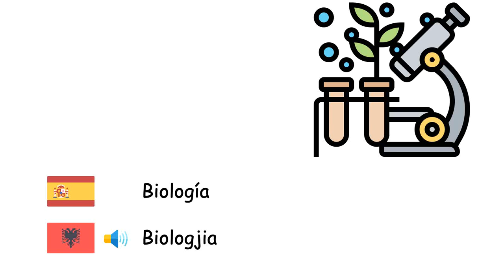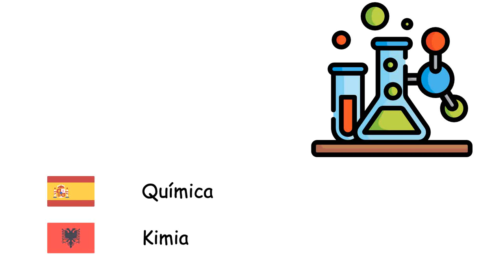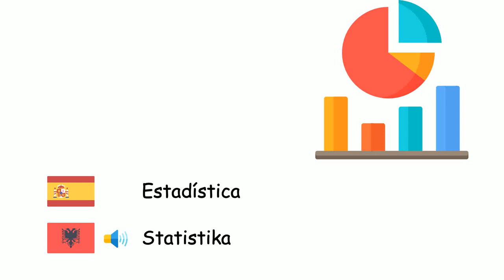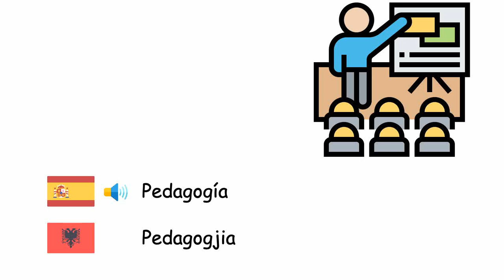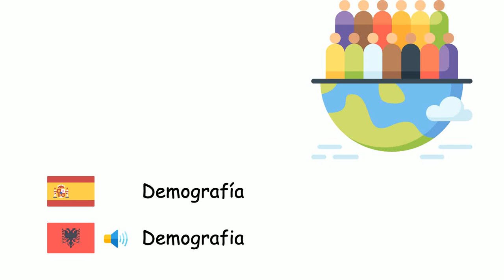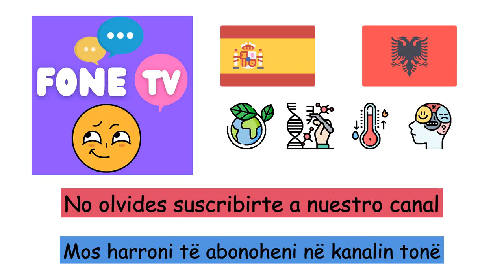Ramas de la ciencia (Idioma albanés) (es-sq)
Fone TV
es-sq-28
Degët e shkencës (Gjuha shqipe)
Geografía - Gjeografia
Matemáticas - Matematika
Física - Fizika
Economía - Shkenca ekonomike
Derecho - Ligji
Biología - Biologjia
Filosofía - Filozofia
Sociología - Sociologjia
Historia - Historia
Química - Kimia
Electrónica - Elektronika
Medicina - Mjekësia
Astronomía - Astronomia
Psicología - Psikologjia
Microbiología - Mikrobiologjia
Geología - Gjeologjia
Ecología - Ekologjia
Nanotecnología - Nanoteknologjia
Arqueología - Arkeologjia
Inteligencia artificial - Inteligjenca artificiale
Ciencias de la computación - Shkenca kompjuterike
Estadística - Statistika
Zoología - Zoologjia
Antropología - Antropologjia
Ciencia política - Shkenca politike
Pedagogía - Pedagogjia
Lógica - Logjika
Biología molecular - Biologjia molekulare
Genética - Gjenetika
Mecánica cuántica - Mekanika kuantike
Termodinámica - Termodinamika
Geometría - Gjeometria
Psiquiatría - Psikiatria
Lingüística - Gjuhësia
Meteorología - Meteorologjia
Relaciones Internacionales - Teoritë e Marrëdhënieve Ndërkombëtare
Demografía - Demografia
Álgebra - Algjebra
Ontología - Ontologjia
Fonética - Fonetika
Acústica - Akustika
Aritmética - Aritmetika
Trigonometría - Trigonometria
Anatomía - Anatomia
Botánica - Botanika